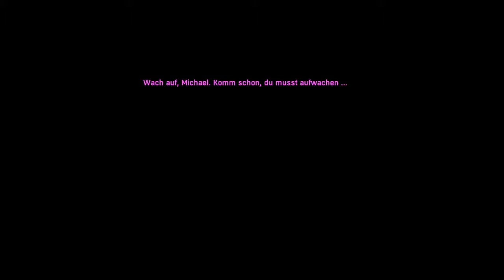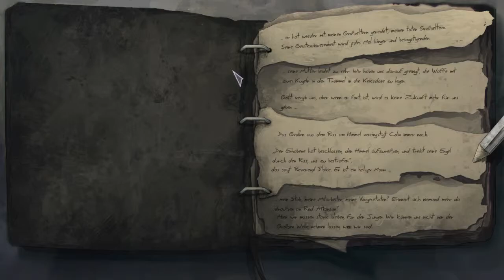Dead Synchronicity Episode 1 (Deutsch/German) [HD]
Viel Spaß mit der ersten Episode zu Dead Synchronicity: Tomorrow Comes today